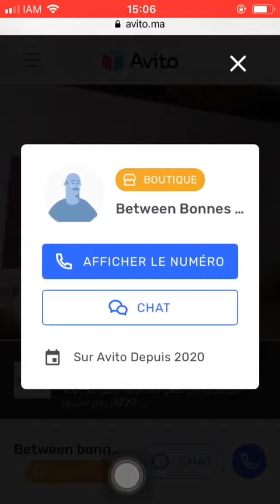House for sale Rabat #912, Huis te koop Rabat, Maison à vendre